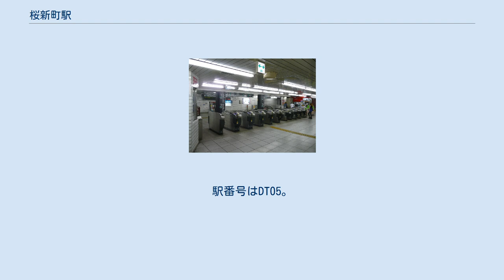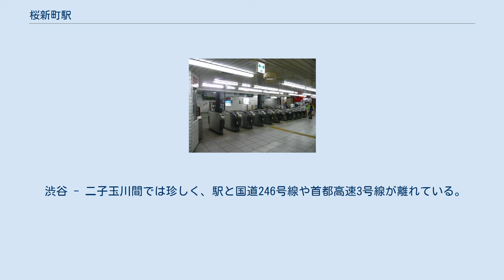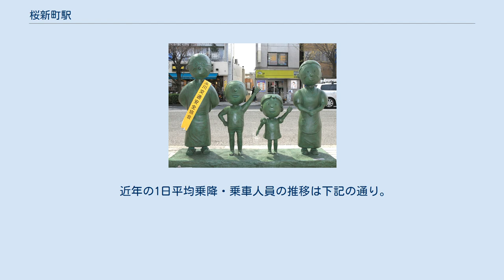桜新町駅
新町_(世田谷区)
桜新町駅（さくらしんまちえき）は、東京都世田谷区桜新町二丁目にある、東急電鉄田園都市線の駅である。
 地下2階と地下3階のそれぞれに、1面1線の単式ホームと1線の通過線がある、二層構造の地下駅である。
地下2階が下り、地下3階は上りに用いられている。
通過線はホームから見て壁面の反対側にあり、ホームからは見えない。
ただし、ホームの両端から通過線との分岐点を望むことが出来るため、壁の向こう側の通過線を走る通過列車の姿を確認することが出来る。
 駅名に因んで駅カラーは「さくら色」。
ただし、実際に使用されている色は、日本産業規格（JIS）が定めたJIS慣用色名での桜色（■）よりも赤色に近くなっている。
2006年前後の壁面改良工事によりホームでない側の壁面にも桜の装飾がなされた。
 地下駅で通過線を設置したのは、当駅が日本初である。
類似の駅には、いずれも構造が当駅と多少異なるものの、都営地下鉄新宿線の瑞江駅、東京メトロ副都心線の東新宿駅、台湾高速鉄道の桃園駅などがある。
 バリアフリー対応として地上と改札階を連絡するエレベーターおよび改札階と各ホーム階を連絡するエスカレーター・エレベーターが整備されている。
 地下3階上りホーム利用者に配慮し、開設当初から地下3階→地下2階のエスカレーターが設置されていた。
その後ホーム階と改札階を連絡するエレベーター、改札階と地上を連絡するエレベーター、地下1階・地下2階・地下3階を相互に連絡する上下エスカレーターが順番に設置された。
改札と各ホームを結ぶエレベーターは当初1基のみ整備されたが、2019年11月30日より2基目の使用を開始している。
また改札階と地上を結ぶエレベーターは北口にのみ整備されたが、2020年に南口にも整備された。
 トイレは地下1階改札外（西口付近）にある。
2005年に改修され、多機能トイレが設置された。
さらに2020年には、改めて改修が行われている。
 渋谷 - 二子玉川間では珍しく、駅と国道246号線や首都高速3号線が離れている。
これに加えて、駅付近に高層ビルがないため、空が比較的広く、道路の騒音も少なめで、沿線の中でも独特の雰囲気を醸し出す駅前になっている。
 （出典：東急電鉄:駅構内図） 各駅停車は当駅で急行を待避する列車がある。
ただし朝のラッシュ時間帯は、一部列車を除いて両方向とも急行の運転が無いため、待避も行われない。